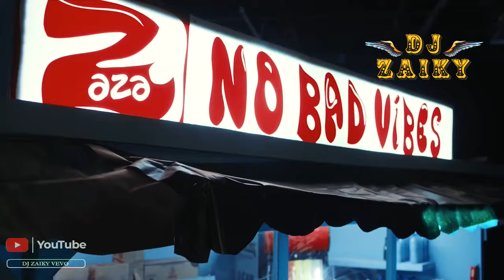LATEST MAY 2022 NAIJA AFROBEAT NONSTOP PARTY VIDEOMIX/DJZAIKY/NAIJA MIX/AFROBEAT MIX/CKAY/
All Mixes, Mixtape are only for Promotional Use Only
This channel isn't  monetized due to copyright reasons.

THIS CHANNEL IS FOR PROMO USE ONLY